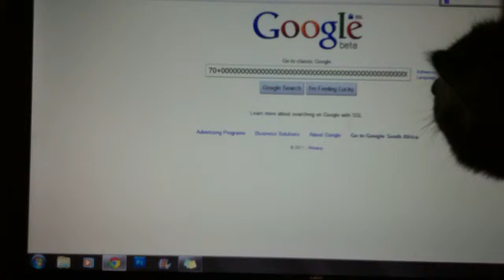Google Cat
Run away cat playing on laptop 25 May 2011